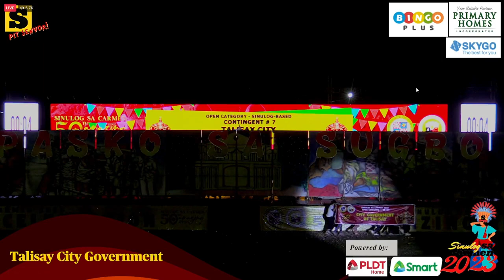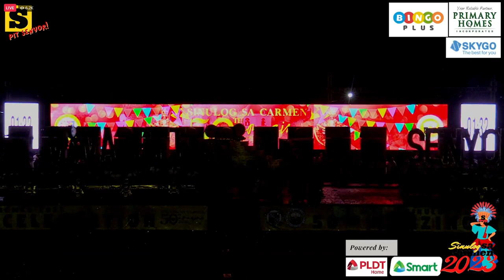Talisay City Government - Sinulog sa Carmen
Live Recording from SunStar Cebu's Livestream during the 50th Amazing Sinulog sa Carmen 2023